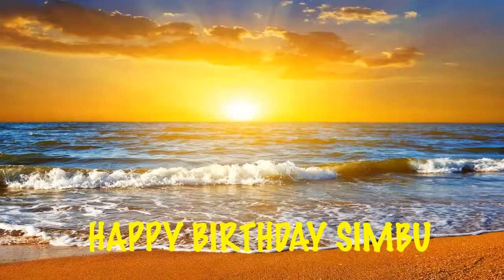Simbu Beaches Playas - Happy Birthday